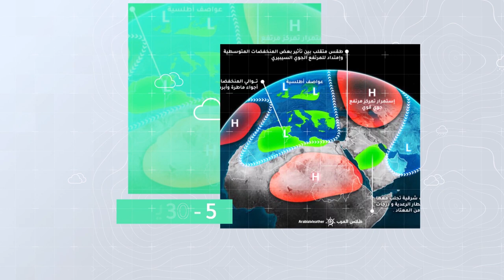طقس العرب - السعودية | النشرة الجوية الأسبوعية | السبت 20-2-2021